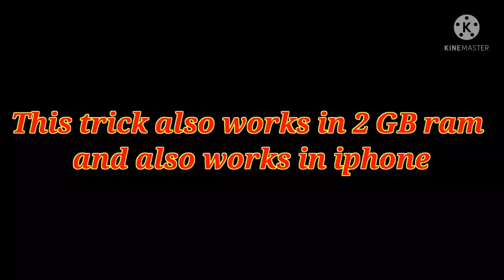New extreme shot range headshot trick!! 😱😱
device : itel vision 1

bye bye.